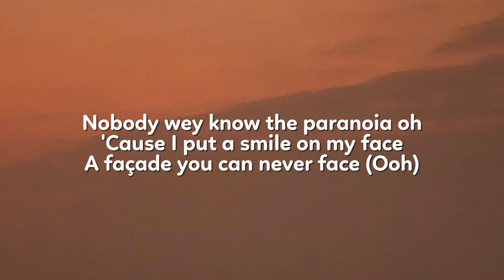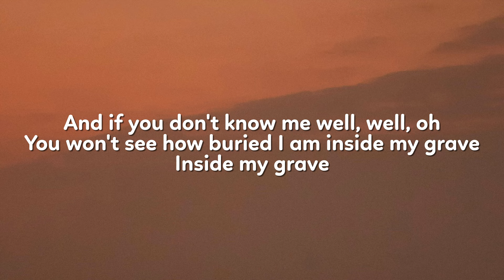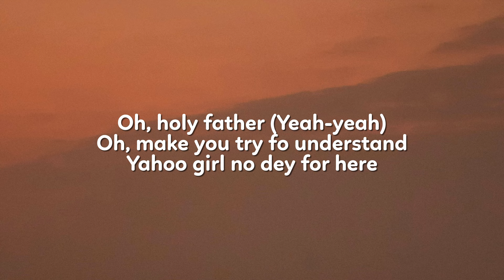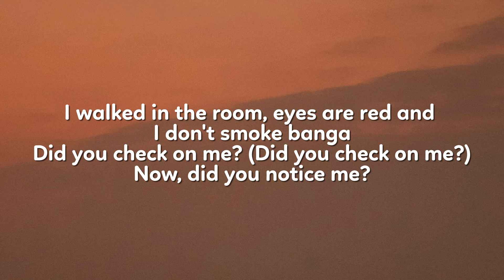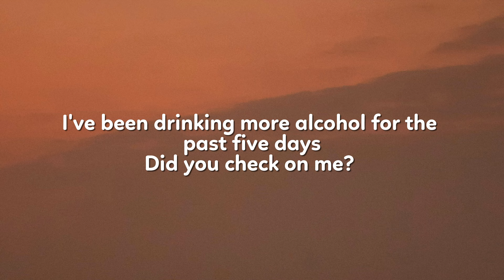Libianca - People (Lyrics)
💟 Comment if you like this
🔥 luv u so much, come and reach 2,000 together 💖

🎤 Lyrics: Libianca - People
[Intro: Libianca]
Oh-oh-oh-oh
Mhmm, mhmm
From Bamenda, it's Libianca
Oh-oh (A-yo, Mage, you made a bang)

A façade you can never face (Ooh)

[Chorus: Libianca]
'Cause you see peoplе, people, peoplе, people
Blind
SZA
Love Language
SZA
Foolish One (Taylor’s Version) [From The Vault]
Taylor Swift
[Refrain: Libianca]

[Chorus: Libianca & MAGETHEPRODUCER]
'Cause you see people (Bang), people, people, people
Don't really know you (They don't really know you)
'Cause you see people (Bang), people, people